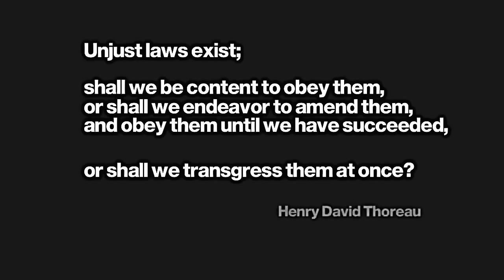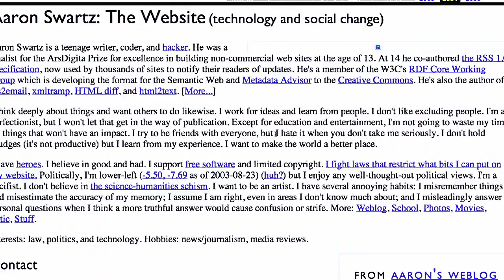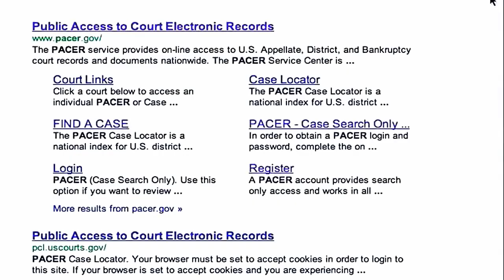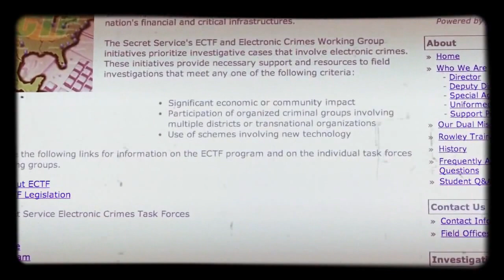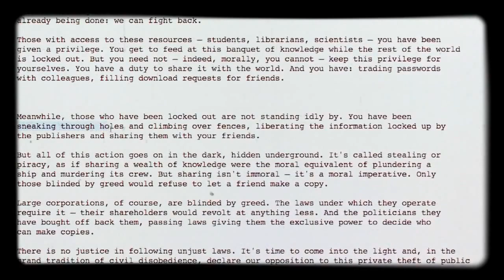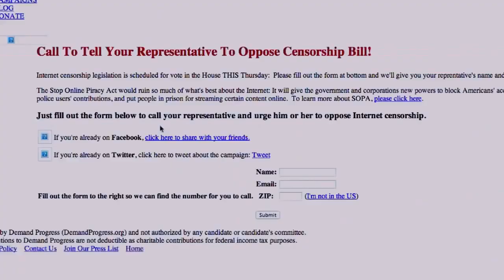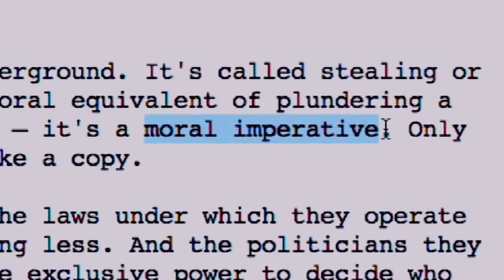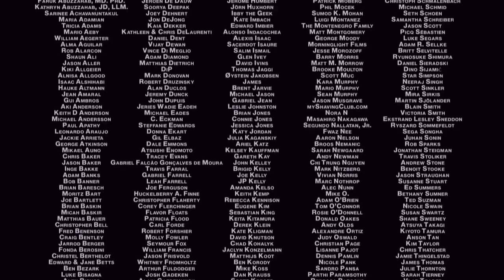The Internet's Own Boy - The Story Of Aaron Swartz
Aaron Hillel Swartz (November 8, 1986 – January 11, 2013).

Aaron was an American computer programmer, entrepreneur, writer, political organizer, and Internet hacktivist. He was involved in the development of the web feed format RSS and the Markdown publishing format, the organization Creative Commons, the website framework web.py, and the social news site Reddit, in which he became a partner after its merger with his company, Infogami.

Swartz's work also focused on civic awareness and activism. He helped launch the Progressive Change Campaign Committee in 2009 to learn more about effective online activism. In 2010, he became a research fellow at Harvard University's Safra Research Lab on Institutional Corruption, directed by Lawrence Lessig. He founded the online group Demand Progress, known for its campaign against the Stop Online Piracy Act.
On January 6, 2011, Swartz was arrested by MIT police on state breaking-and-entering charges, after connecting a computer to the MIT network in an unmarked and unlocked closet, and setting it to download academic journal articles systematically from JSTOR using a guest user account issued to him by MIT. Federal prosecutors later charged him with two counts of wire fraud and eleven violations of the Computer Fraud and Abuse Act, carrying a cumulative maximum penalty of $1 million in fines, 35 years in prison, asset forfeiture, restitution, and supervised release.
He committed suicide while under federal indictment for his alleged computer crimes. Swartz declined a plea bargain under which he would have served six months in federal prison. Two days after the prosecution rejected a counter-offer by Swartz, he was found dead in his Brooklyn apartment, where he had hanged himself.

In June 2013, Swartz was inducted posthumously into the Internet Hall of Fame